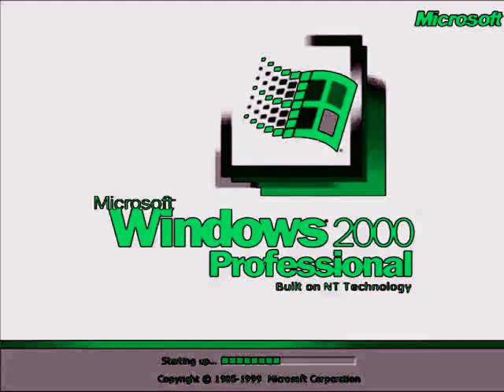Windows 2000 is Terrible